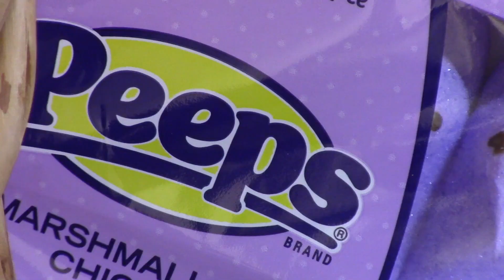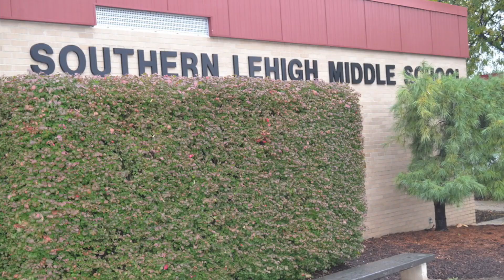Lehigh Valley 2020: Southern Lehigh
Entry into the flagship Lehigh Valley 2020 What’s So Cool About Manufacturing? student video contest. The annual contests excite students across Pennsylvania to explore cool manufacturing careers and produce profiles of companies. Each contest features an online vote for its Viewers Choice Award. The contest format also has been adopted more than a dozen additional states. The Lehigh Valley contest features teams from schools in Lehigh, Northampton, and Carbon counties. It is produced by the Manufacturers Resource Center (MRC) in Allentown, PA, with support by eMediaWorks in Center Valley, PA. WhatsSoCoolAboutManufacturing?